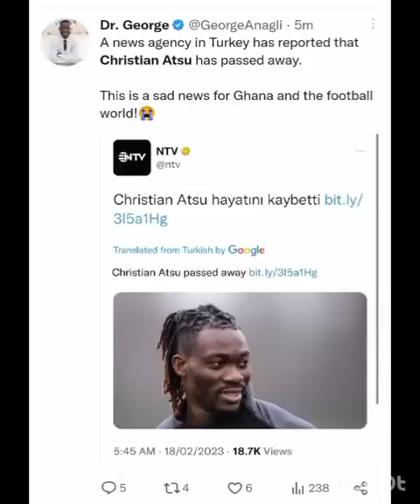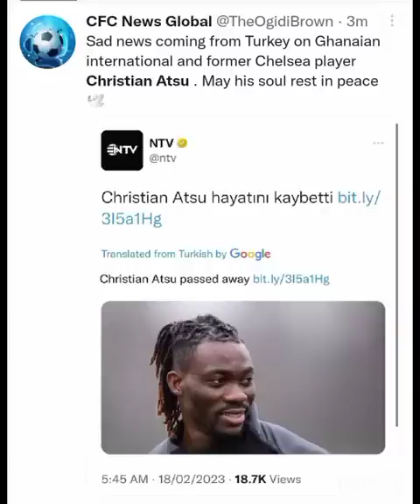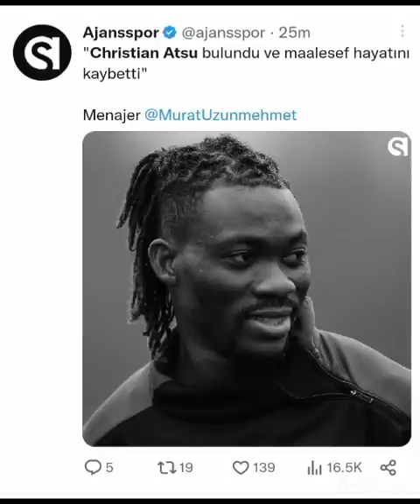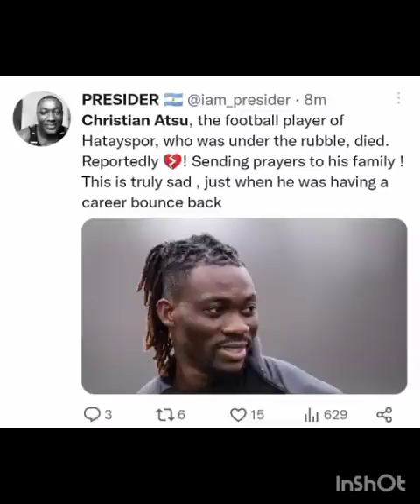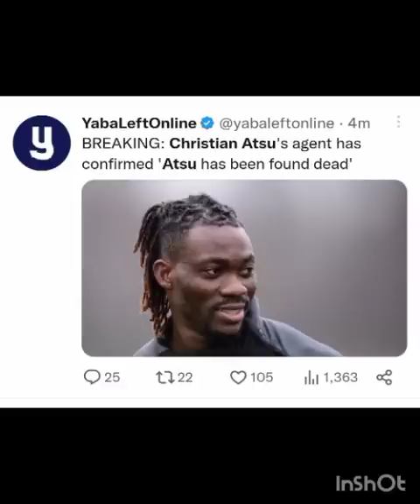RlP Ghana Player Christian Atsu is reportedly déad...Family everybody in tear...take heart 😥